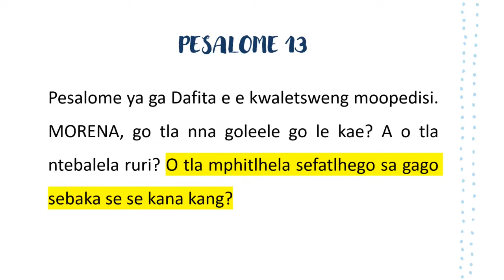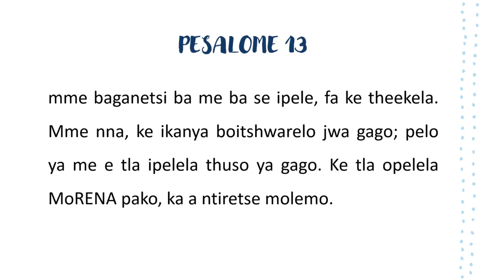Beibele ya Setswana : Pesaleme 13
Pesalome 13 |  Psalm 13